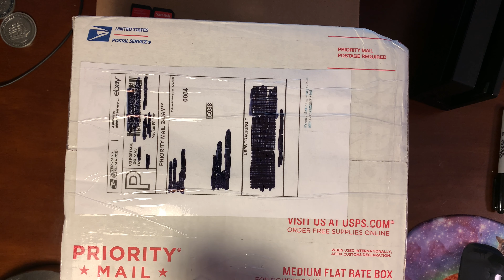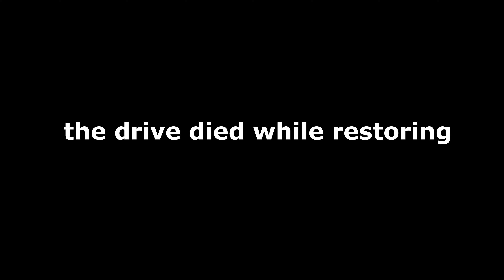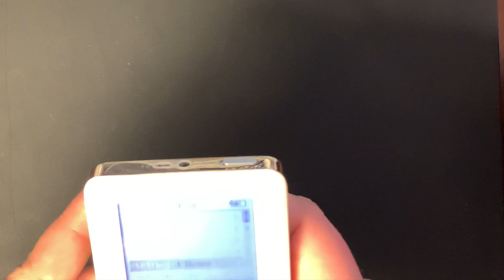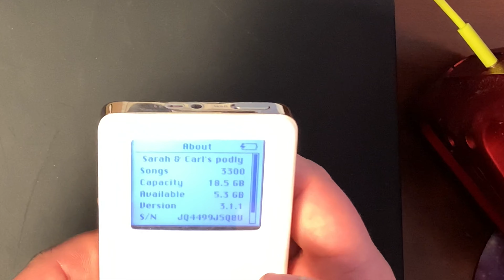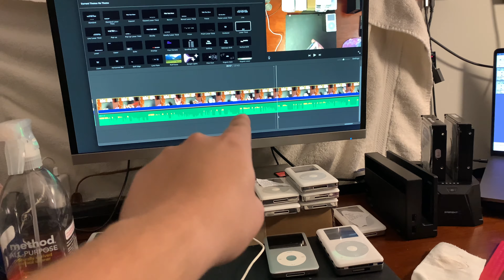Too many iPods.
There's a SquatchPod in these woods.
DankPods inspired me to start making content again. Now I'm in too deep. Send help.